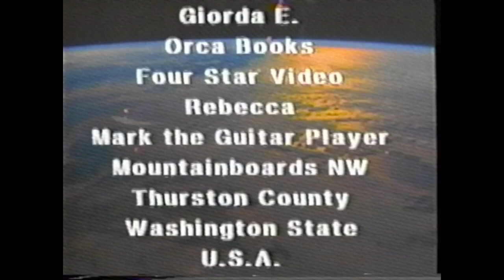YDHWM 5103 Daiso 240907 Saturday